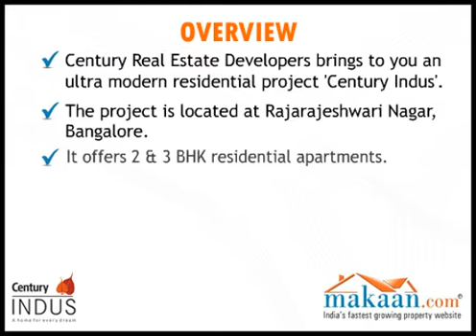Century Indus, Rajarajeshwari Nagar, Bangalore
Century Real Estate Developers brings to you an ultra modern residential project 'Century Indus'.
The project is located at Rajarajeshwari Nagar, Bangalore.
It offers 2 & 3 BHK residential apartments.
Apartment area ranges between 881 to 1798 sq. ft.
The apartments are designed by RSP Architects from Singapore.
It is designed with the best features and specifications.